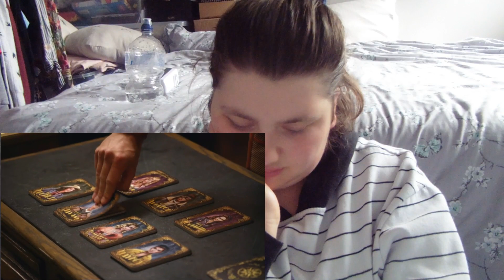REACTION TO: Dark Magic and A Twisted Fate - Escape the Night S4 (Ep 5) PART TWO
WHAT AN ENDING SHOCKER!!!
WTF
I LOVED THIS EP
here is part two enjoy